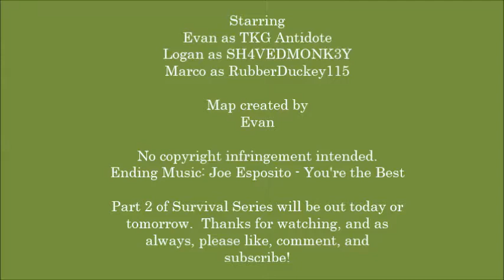Minecraft: Survival Series - New World (Part 1) (ft. SH4VEDMONK3Y & RubberDuckey115)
Our first Minecraft video we have done in a while.  This episode debuts a new series, Survival Series.  What we do is create shelters and collect materials up until the point to where we try to kill the Ender Dragon.  On the day of recording, we found out there was a new uptade for the 360 edition. (Finally)  This episode features Marco and Logan, two familiar guests.